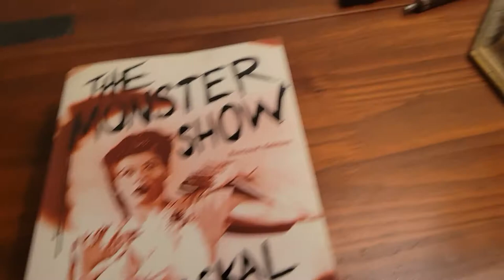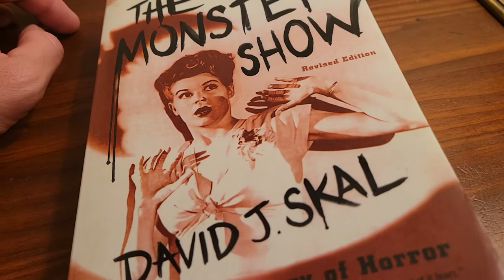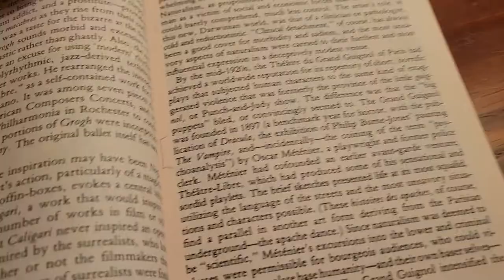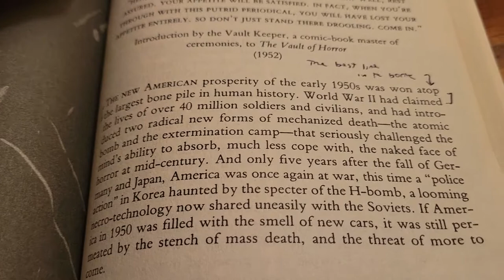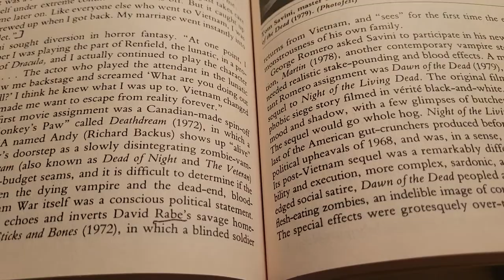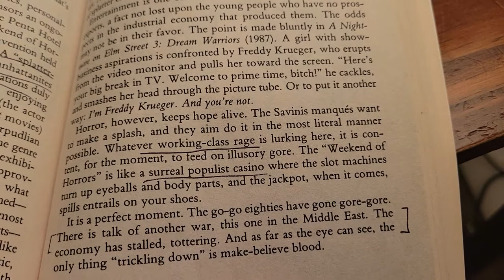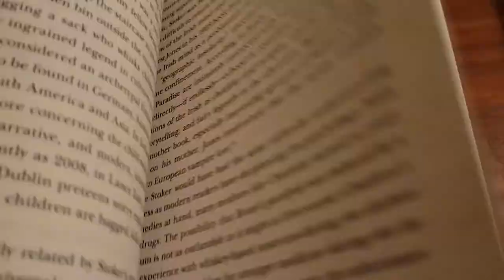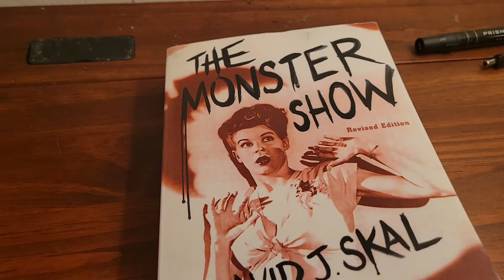The Monster Show by David J Skal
an interesting cultural history of horror itself now history with the Passage of Time...